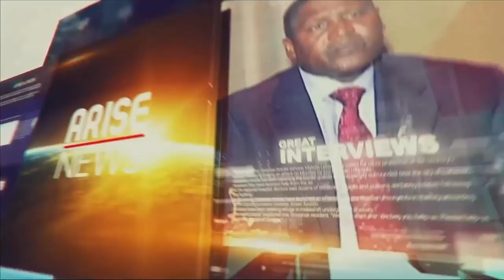Professor PAT UTOMI AND ANSELM OJEZUA extol the virtues of departed former President Shehu Shagari.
Patrick Okedinachi Utomi (born February 6, 1956) is a Nigerian professor of political economy and management expert. He is a Fellow of the Institute of Management Consultants of Nigeria and a former presidential candidate. He is the founder of Centre for Value in Leadership (CVL) and the African Democratic Congress. He is a professor at Lagos Business School, and has served in senior positions in government, as an adviser to the president of Nigeria, the private sector, as Chief Operating Officer of Volkswagen Nigeria.